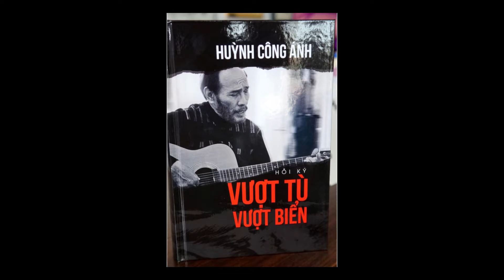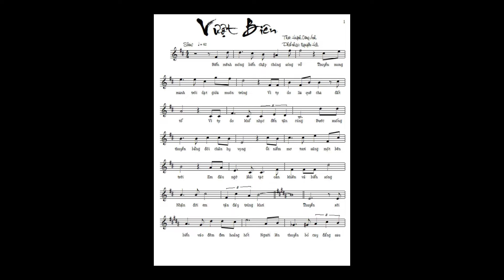Hùynh Công Ánh và Ước Mơ Gửi Gắm Hoài Bảo Tự Do Tới Giới Trẻ Phần II